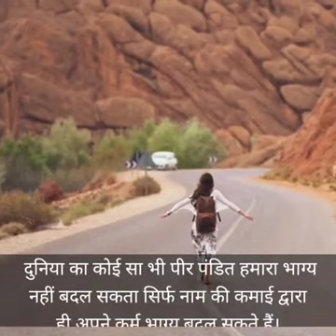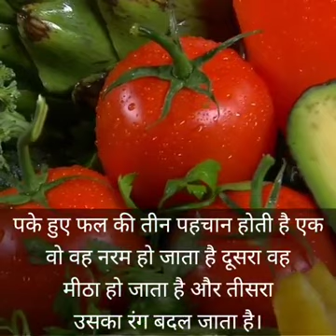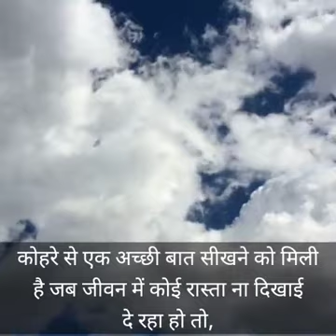Motivational Hindi Video | Hindi Motivational Speech Ever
Motivational Hindi Lyrics Speech Video